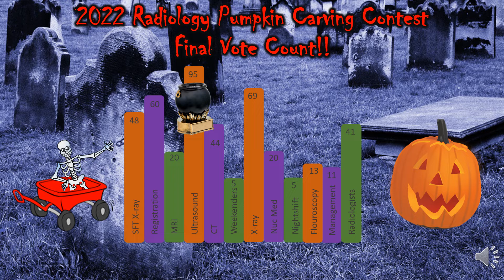Pumpkin Contest Voting Final Results